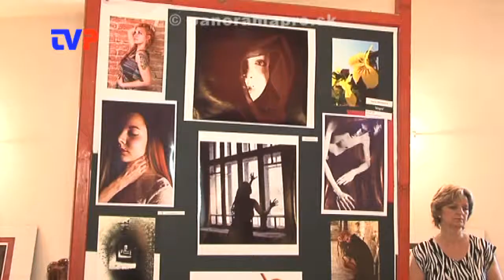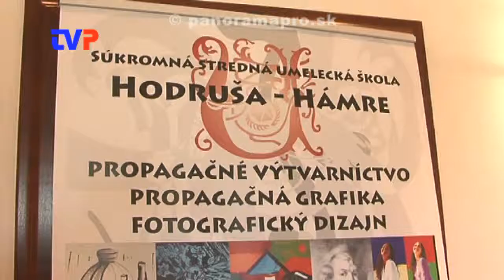Otvorili výstavu fotografií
Reportáž z vernisáže fotografií žiakov druhého ročníka SSUŠ v Hodruši - Hámroch.